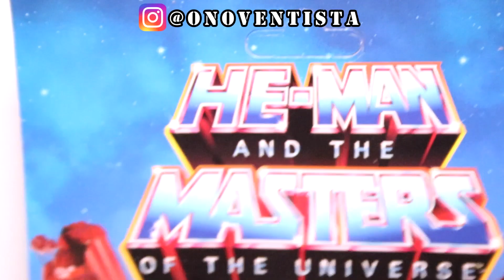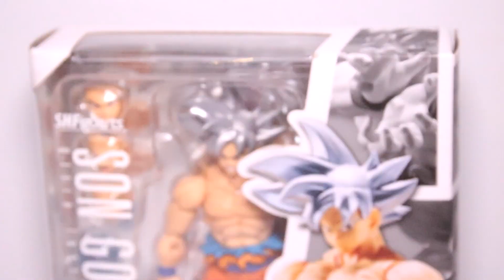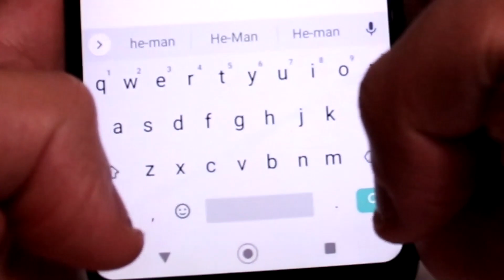ENVIOS de BONECOS POWER RANGERS. DRAGON BALL SUPER, HE-MAN, HULK e RAMBO